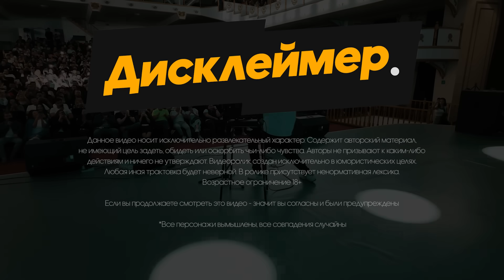Большая импровизация в Алматы / МЕРКУЛЬ / ИМПРОВИЗАЦИЯ №30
sunproject911@gmail. com